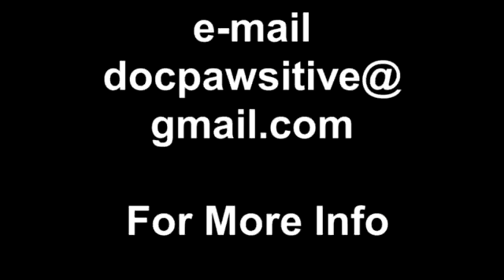Canine Cryptorchidism Explained by Doc Pawsitive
Doc Pawsitive takes a few moments to explain cryptorchidism in male dogs, also known as undescended testicle(s). The term cryptorchidism broken down simply means "crypto" or hidden with "orchid" or testicle. A cryptorchid dog has a hidden testicle, which is defined as a testicle that has not descended into the scrotum, the normal position for testes. This condition is more commonly seen in toy breed dogs such as Chihuahuas, Yorkshire Terriers, Maltese, Pomeranians and others. Cryptorchism is a heritable condition, meaning it can be passed down through generations and consequently cryptorchid dogs should never be bred. The majority of dogs should never be bred anyway, but the undescended testicle is prone to other problems in the long-term, including testicular cancer. In a normal male dog, the position of the scrotum below the body ensures the testicles are maintained at a lower temperature than normal canine body temperature. The lower scrotal temperature ensures the sperm viability for reproduction. Undescended testicles at higher than normal temperatures have a much higher incidence of testicular cancers or neoplasms. Studies show that  over 50% of testicular Sertoli Cell tumors occur in cryptorchid dogs. The reason for this condition is simply a failure of the testicle to migrate to the normal position as puppies develop in-utero, or inside the mother. Embryologically the testes start out in nearly the same position as the ovaries in a female dog, however while the ovaries stay put, the testes migrate down through the abdomen headed for the scrotum. With cryptorchism, one or both of the testes fails to migrate the full path and reach the scrotum. Occassionally the testes may nearly reach the scrotum and can be felt in the groin area right next to the scrotum. Other times the testes remain intra-abdominal, or inside the abdomen. In the instances of intra-abdominal cryptorchids, the canine neuter surgery will be more expensive than a standard neuter because of the increase in surgical difficulty. An intra-abdominal cryptorchid neuter is actually more similar to a canine spay or ovariohysterectomy and consequently costs almost the same as having a female dog spayed.